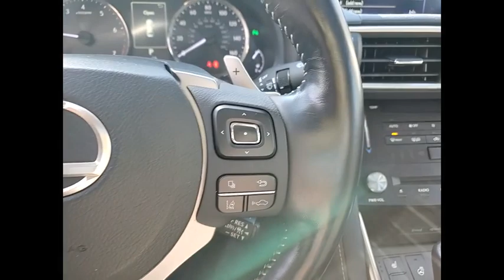2017 Lexus IS 300 Schaumburg IL 220818A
2017 Lexus IS 300

Woodfield Lexus
350 E. Golf Rd